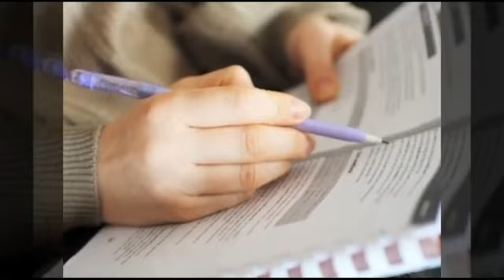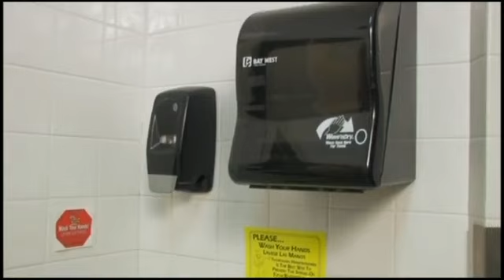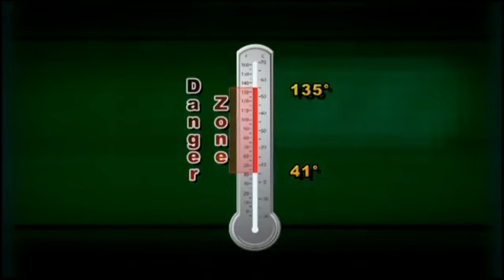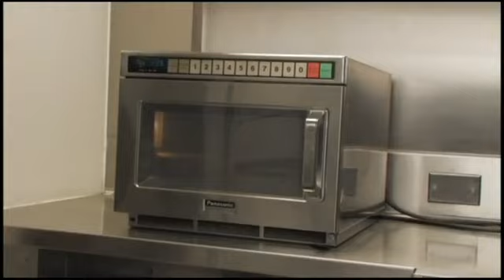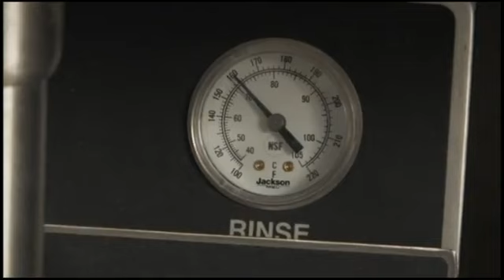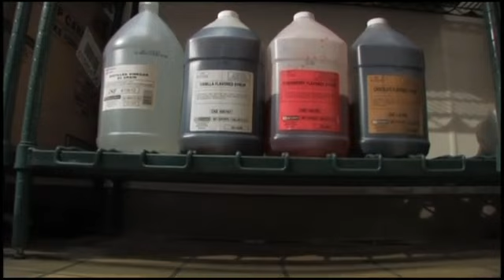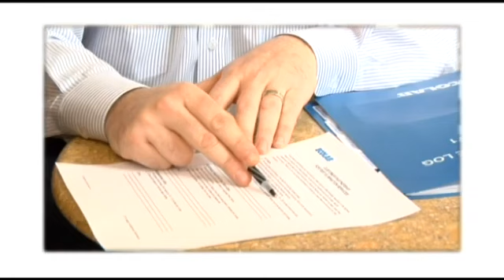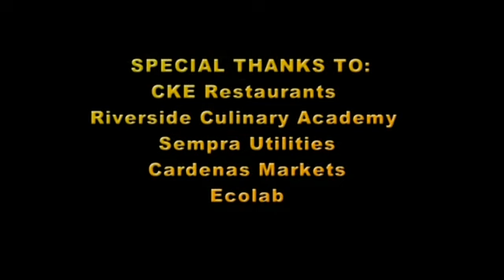Food Worker Video English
This informational video on food safety is designed for Riverside County Food Workers to help prepare them for taking the Food Worker Certification Exam in Riverside County. To view the accompanying manual visit our